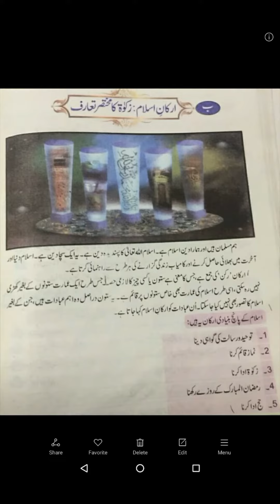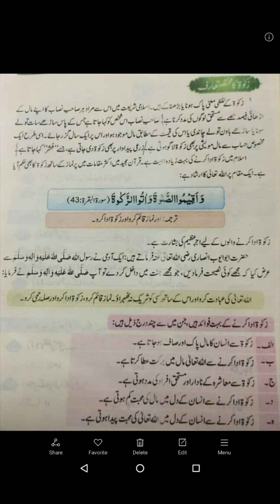ارکان اسلام ۔ زکوٰۃ کا مختصر تعارف